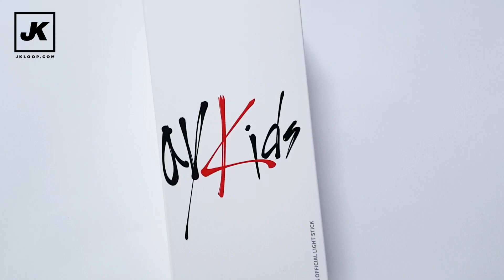[UNBOXING] Stray Kids Official Lightstick: Nachimbong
Swinging Nachimbong IS addicting 🤣